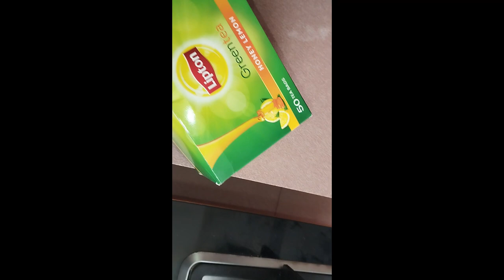গাজর সংরক্ষণ পদ্ধতি/রুটি দিয়ে খাওয়ার জন্য শীতকালীন সবজি দিয়ে মিক্স ভাজি/Winter mix vegetable করলাম।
Lifestyle blog. Today in this video I am showing my daily work routine In the evening I have maked milk tea Then I have shown how to keep carrots fresh for long time in the deep fridge In the morning I have cooked fresh winter mix vegetable vaji,rooti & egg fry. Then I have drunk green tea.

Your queries -
how to make vegetable
how to make mixed vegetable
how to make সবজি
how to make shobji recipe
how to make bangladeshi shobji
how to make mix vegetable recipe
how to make kadai veg sabzi
how to make সবজি ভাঁজি